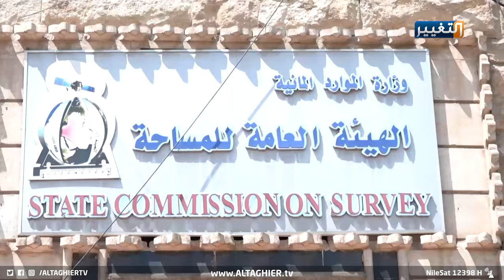أين ذهبت 50% من مياه الأنبار ؟ | تقرير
يفقد العراق نحو خمسين بالمئة من حصته المائية في نهري دجلة و الفرات وذلك نتيجة الظروف المناخية وتجاوز الدول المجاورة على حصته المقررة، في حين قدمت لجنة الزراعة النيابية خطة حفر الابار وفق ضوابط محدده للحفاظ على الانتاج الزراعي المحلي.